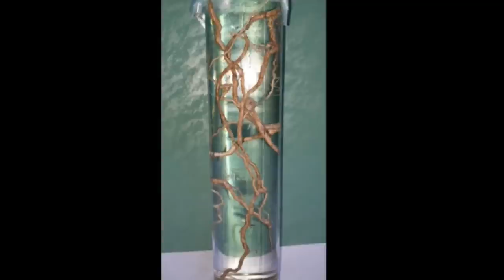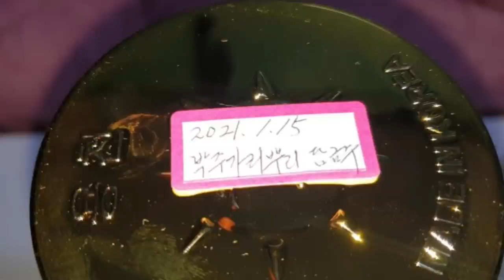하루 한번씩만 먹어도 통증이 사라져 집 떠나 천리를 걸을 수 있다는 신비의 약초!